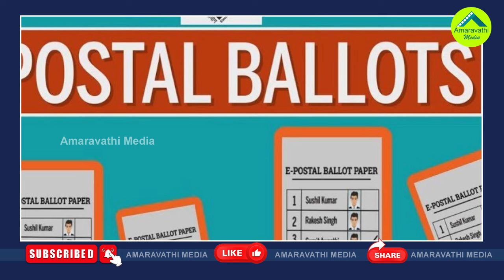ఫలితాల టెన్షన్..పోస్టల్ బ్యాలెట్‌పై ఈసీ ట్విస్ట్|EC New Directive On Validity Of Postal Ballot Votes